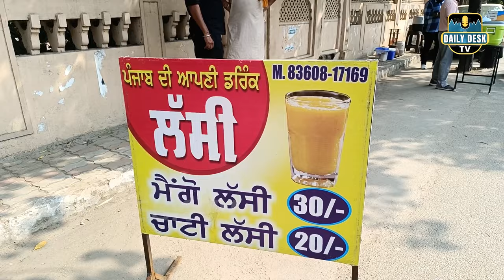ਲੋਕੀਂ ਕਹਿੰਦੇ ਗ੍ਰੈਜੂਏਸ਼ਨ ਕਰਕੇ ਵੇਚਦਾ ਲੱਸੀ; ਪਰ ਚੋਬਰ ਕਮਾਉਂਦਾ ਲੱਖਾਂ 'ਚ | PUNJABI MOTIVATIONAL VIDEO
In this video you can watch slecial story of a VIRAL HARDWORKING YOUNGSTER FROM PUNJAB, who sells LASSI on roadside, even after completing graduation.

Reporting By - Simardeep Singh